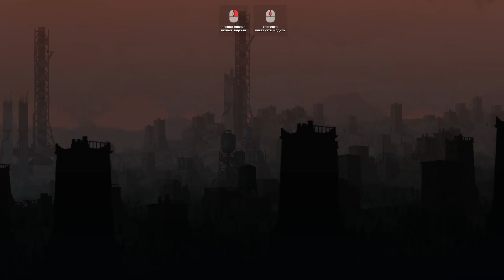Враг отступает? / HighFleet: прохождение #5.40 [Максимальная сложность]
Флот сражается с очередной ударной группой и прорывается к базе противника, на которой был гарнизон... Продолжение нового прохождения стратегии HighFleet про воздушные корабли и спасение Земли на максимальной сложности.

HighFleet — битвы в небе не на жизнь, а на смерть в таинственном будущем Земли, где наступил пост-апокалипсис. Но пророчество говорит, что Избранный спасет Землю. Может быть это ты?..

Игра из видео: стратегия HighFleet.